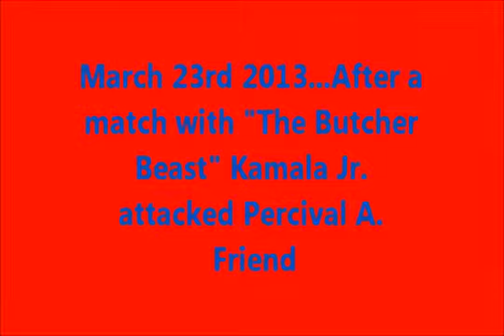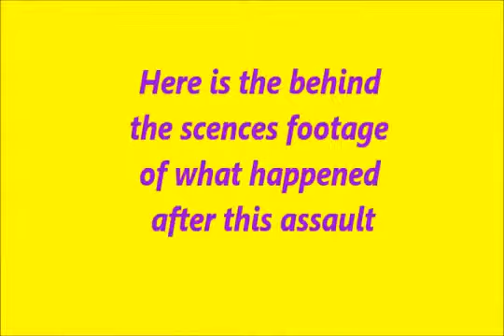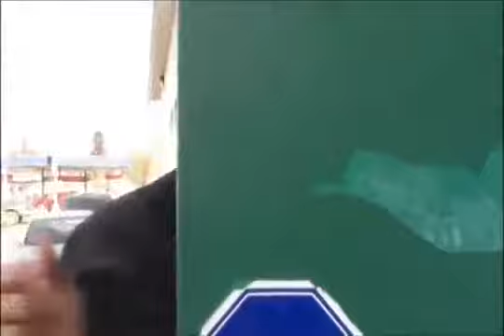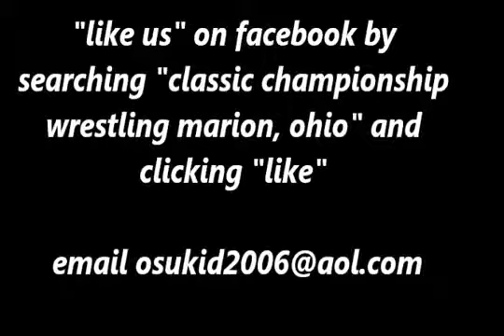Percival A. Friend gets injured at CCW "Spring Brawl" by Kamala Jr. 3/23/14